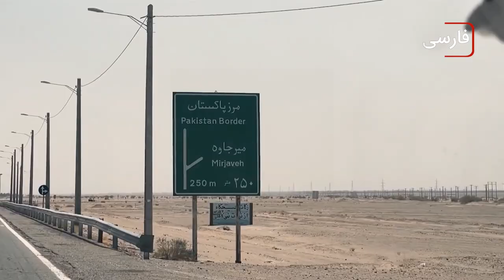سرخط خبرها: دوشنبه 25 تیر ماه 1403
۱-  برگزاری مراسم با شکوه عزاى زنجير تيغى در شهر مقدس كربلا
۲-  تقاضای پاکستان از عراق برای افزایش سهمیه ویزای رایگان زائران اربعین

۳- علمای دینی پاکستان خواستار پرهیز از خشونت و هماهنگی بین ادیان در ماه محرم شدند

4 - ابراز نگرانی دبیر کل سازمان متحد و سازمان های امدادرسان از حملات مرگبار اسرائیل به غیرنظامیان در غزه

5 - واکنش های گسترده نسبت به ایجاد محدودیت نسبت به مراسم محرم و عزاداران حسینی توسط طالبان